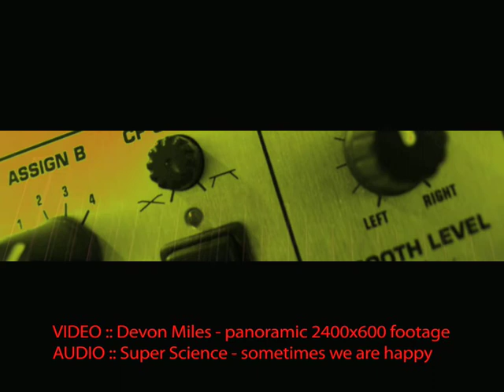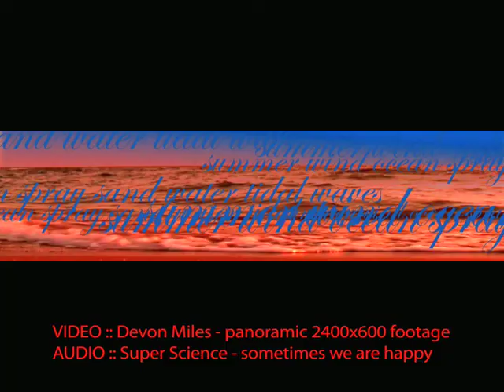multiscreen visuals by Devon Miles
panoramic clips in 2400x600 pixels resolution for live video performances. the videos can be mixed in any VJ software that supports unusual aspect ratios. the output is piped into rthe matrox triplehead adaptor, which spans the image over three projectors or plasma screens.